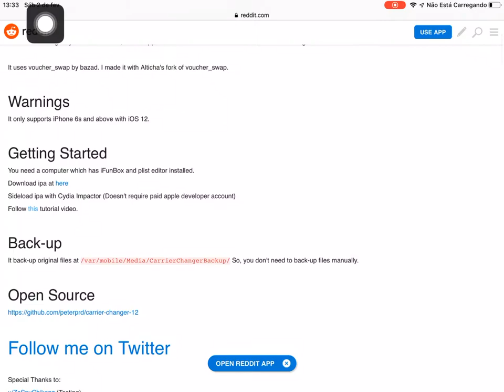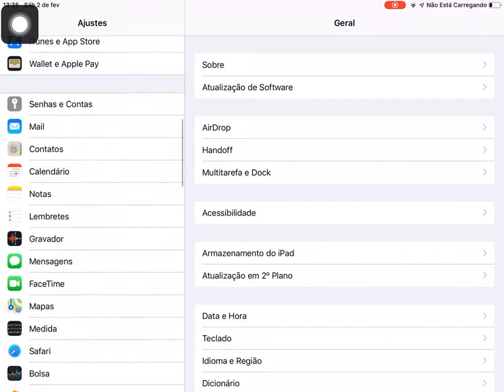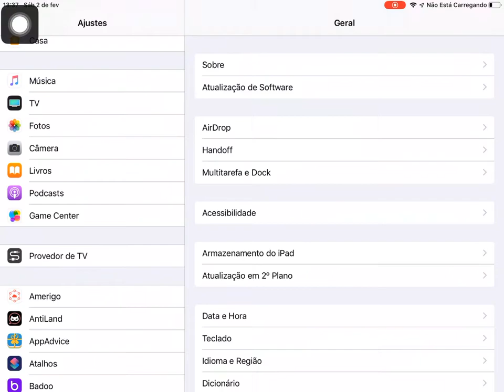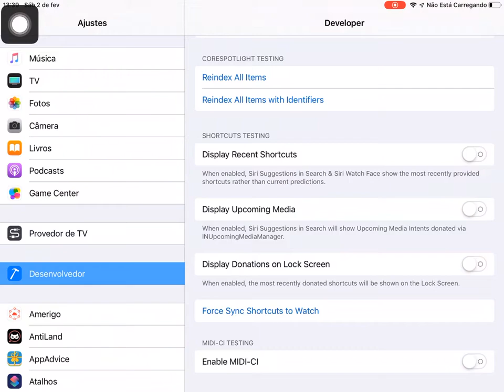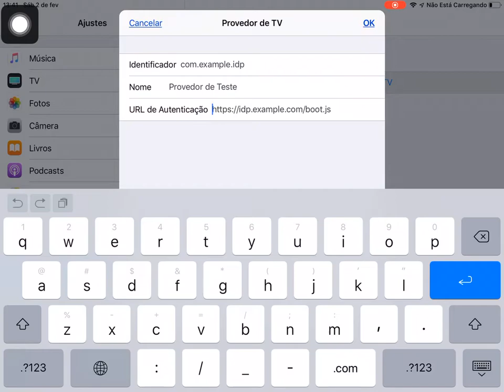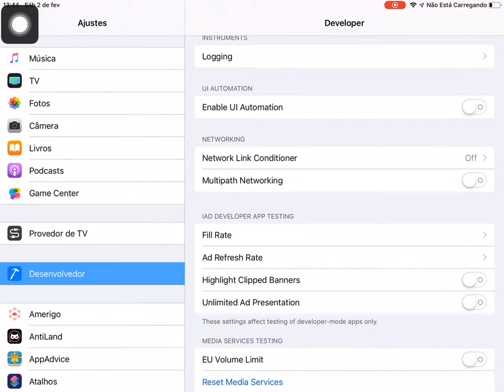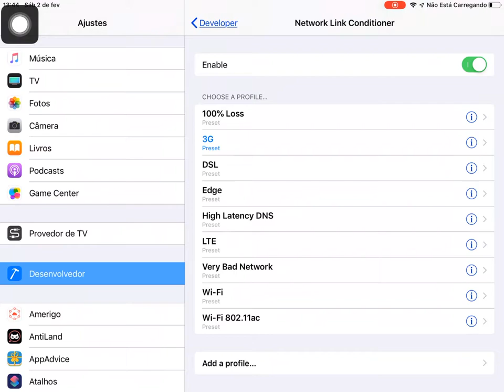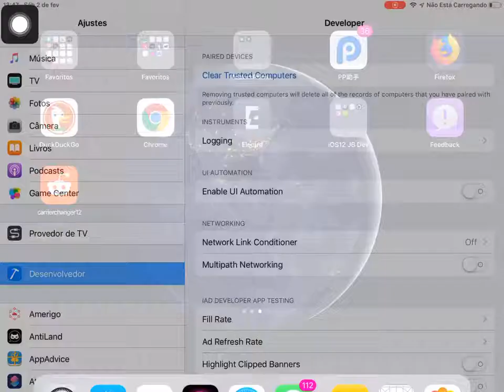Ativar Modo Secreto de Desenvolvedor do iOS12